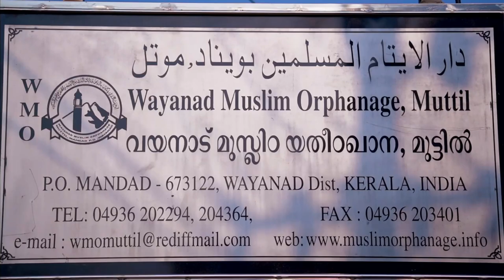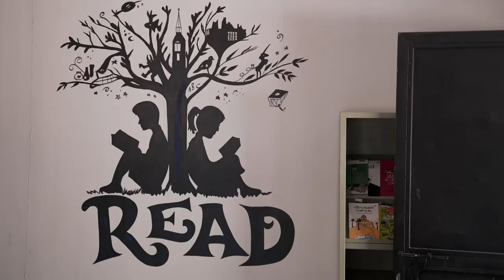WMO Ramzan 2023 wayanad muslim orphanage muttil